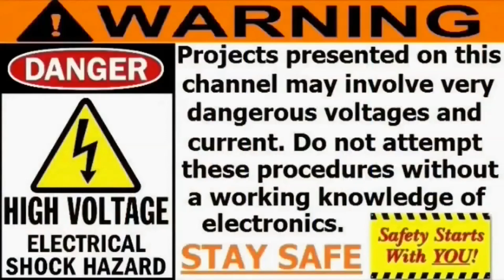Another eBay purchase - Is it a good deal?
Let's see just what kind of deal I really got. :)